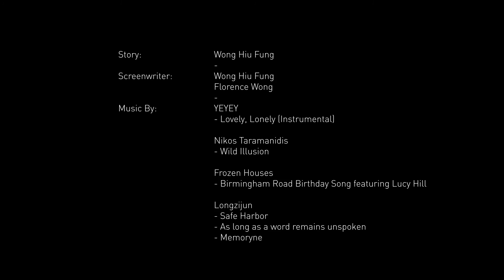MOMAX - Micro film: Capture Happy Moment (ENG)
Director:
Wong Hiu Fung
Producer:
Freeman Wong
Starring:
Alma Kwok,
Mixson Wong
Photographer:
Noel Jones
Cinematographer:
Voda Chau,
Christopher Tang,
KK Wong
Gaffer:
Clark Cheng
Camera Assistant:
Felix Leong
Editor:
Wong Hiu Fung
Hair & Make up:
Chi Chi Li
Designer:
Choco Chui
Soe Hung
Story:
Wong Hiu Fung
Screenwriter:
Wong Hiu Fung,
Florence Wong
Special Thanks:
Kay Wong,
Accessories By: BEIS Leather Workshop
Shooting Venue:
LE LABO Grasse - New York
Moonshine & The Po’Boys
Tasha House
Albergue 1601
Wonderwall Coffee
The Blissful Carrot
Mercearia Portuguesa